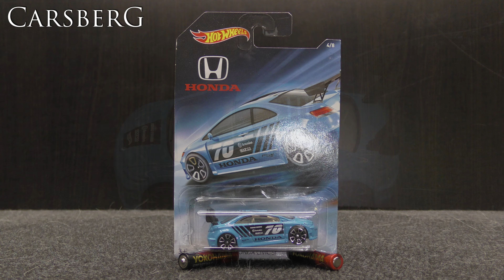517. 2006 Honda Civic SI 1/64 Hot Wheels - Honda 70th Anniversary Series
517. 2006 Honda Civic SI 1/64 Hot Wheels - Honda 70th Anniversary Series
J3269

Panasonic HC-VX870